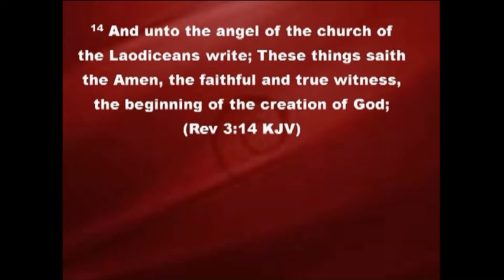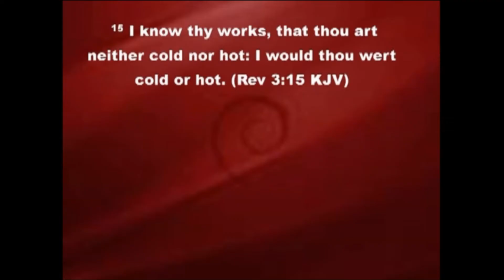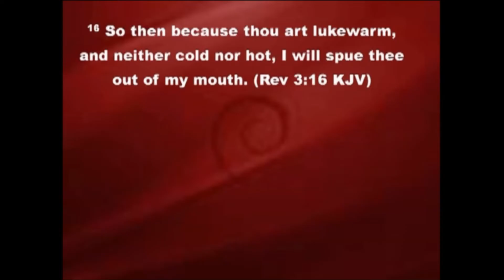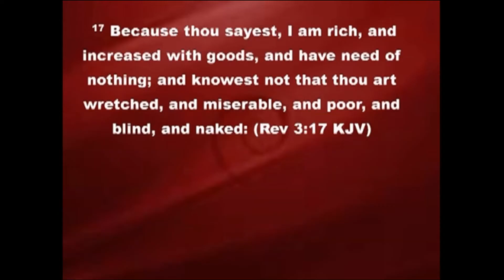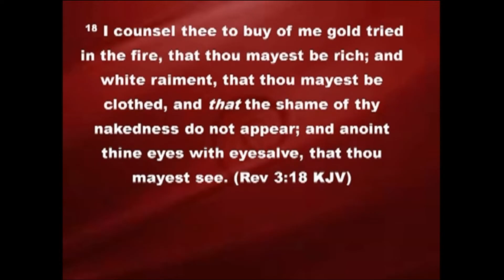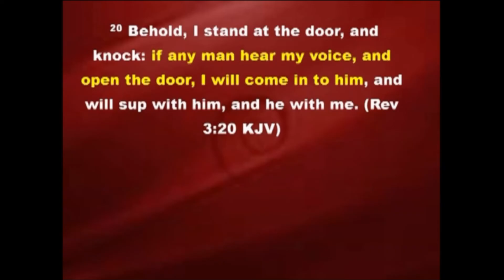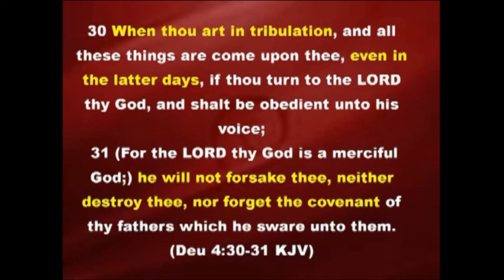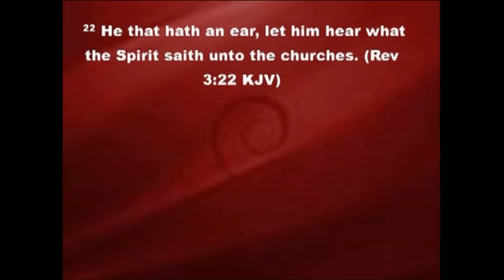What Warnings Should We Grasp From The Laodicean Church